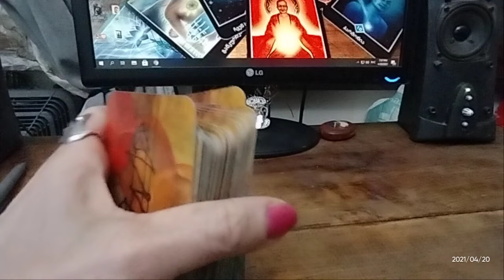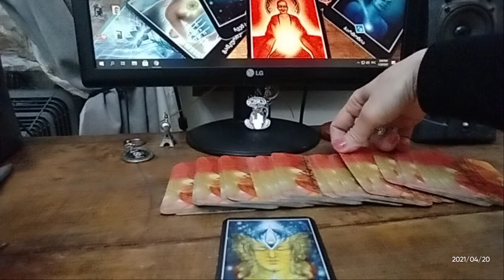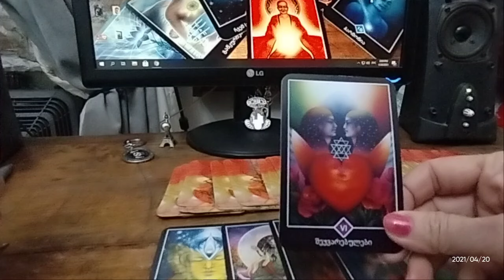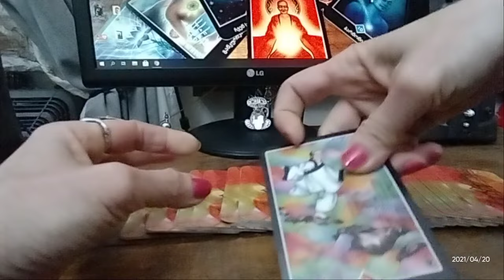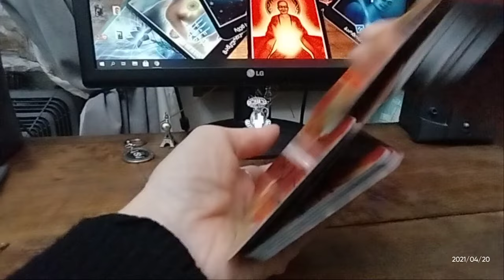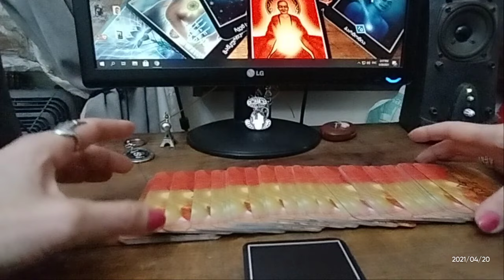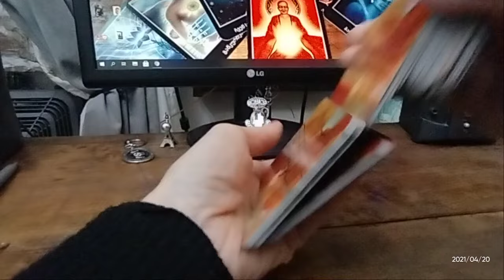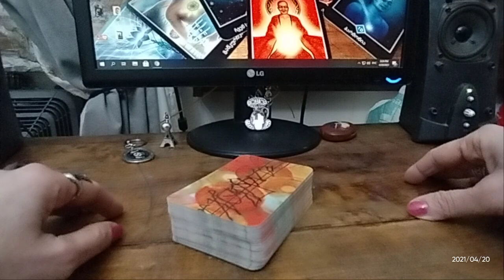🃏უახლოესი დღეების პროგნოზი – 3 ვარიანტი✨✨✨🃏🃏🃏✨✨✨599577343